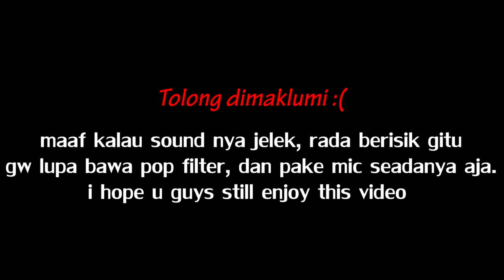VASCO | Legendary Beatboxer From Pempek Land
YOOO CUYY ini dia shout out dari babang kita bang vasco silakan ditonton jangan lupa koment, like, dan subret ya cuyy, karena nanti ada 2 shout out lagi bakal gw upload dari siapakahh ituu..?? rahasia dong. Ditunggu aja yaw.

► BIG THANKS TO :
● Bang Vasco a.k.a aa aco
 Follow his instagram @vascodamala

                      THANKS FOR MAKING THIS LIT EVENT